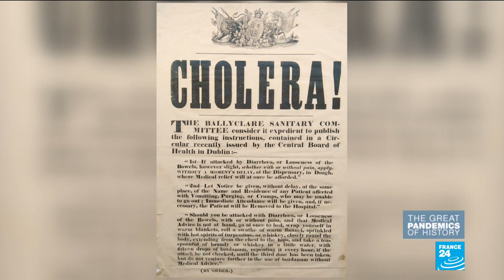Pandemics in history: Cholera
In the 19th century, parts of Asia are devastated by a disease which then enters Europe through Russia. From the poorest to the bourgeoisie, nobody is safe from cholera.